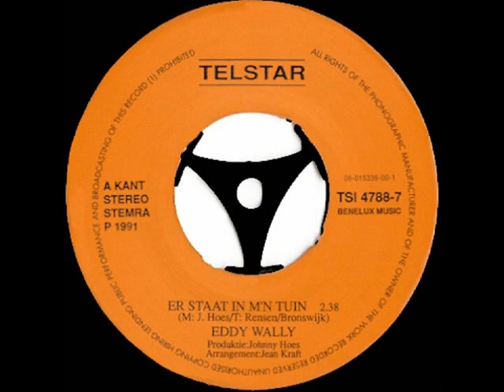Eddy Wally - Er staat in m'n tuin .... ( 1991 )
In 1959 was Addy Kleijngeld betrokken bij het nummer "Er staat in m'n tuin ..." wat werd gezongen door Jerry Bey, Addy Kleijngeld was daarbij de arrangeur, accordeonist en orkestleider bij dit, op het PHILIPS label uitgegeven, stuk.

De nu geplaatste uitvoering ( een echte smartlap ) werd door Eddy Wally zo'n dertig jaar later opgenomen, en het werd op single uitgebracht door platenmaatschappij TELSTAR, in eigendom van Johnny Hoes, te Weert.

Deze zanger behoeft eigenlijk geen verdere introductie, zijn opballende stijl, stem en optredens zullen bij menigeen bekend zijn, hist scoorde hij onder andere met "Dans met mij die laatste tango" en "Chérie".

We hebben nu in totaal vijf uitvoeringen van dit nummer op ons kanaal, twee keer door Jerry Bey zelf, en wel een opname op het PHILIPS label en eentje op die van TELSTAR, de nu hier geplaatste van Eddy Wally dus, eentje van Arie Passchier en eentje door Gradje Hölzken, van het duo "Arno en Gradje".

Als je benieuwd bent naar de originele uitvoering van Jerry Bey, die kun je ( zoals we hierboven al schreven ) ook op ons kanaal beluisteren en wel

Eddy Wally had ook wel optredens in de "Gert & Hermien shows" en dan zowel in den lande als voor de televisie, een voorbeeld van zo'n TV-optreden daarin, staat ook op ons kanaal, je kunt het hier bekijken

Uitvoerende : Eddy Wally ( Eduard René Van De Walle ) ( 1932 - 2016 )

Titel : "Er staat in m'n tuin"

Tekst : Ger Rensen / Johnny Brondijk

Muziek : Johnny Hoes

Arrangement : Addy Kleijngeld

Arrangement deze uitvoering : Jean Kraft

Jaar van opname en uitgave : 1991

Uitgave : TELSTAR grammofoonplaten ( Weert )

Plaatnummer : TSI 4788-7 A ( zie hoes + label )

Distributie : CNR ( Hilversum )

Koor- en orkestleiding : Jean Kraft

Opnameleiding en produktie : Johnny Hoes